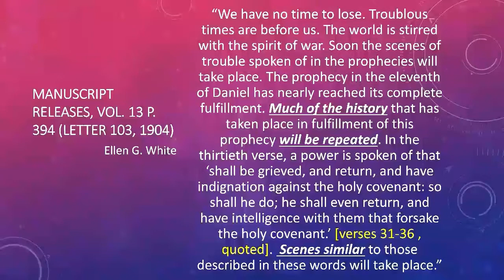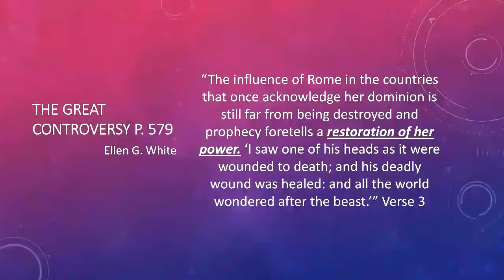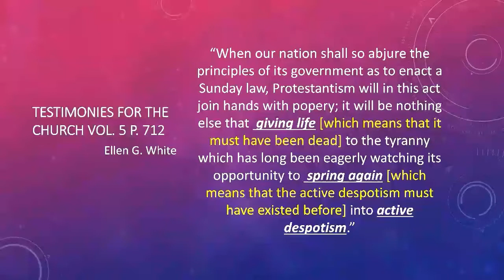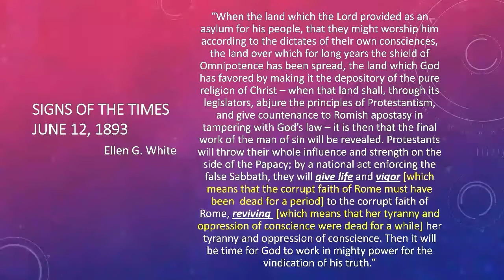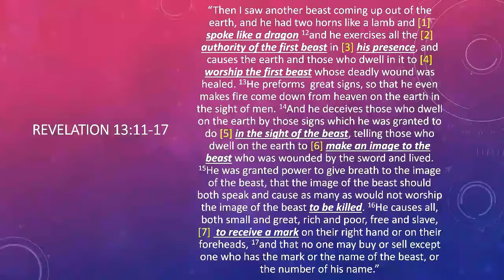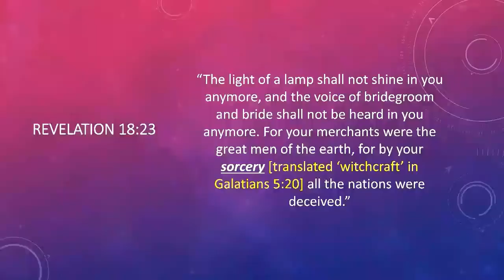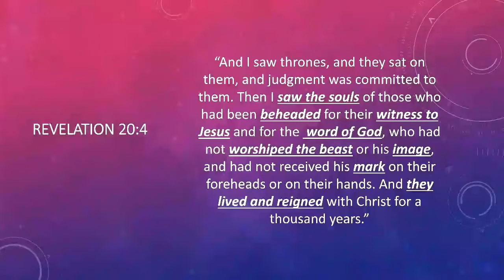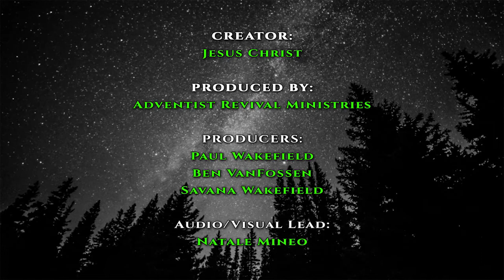029 - Revelations 7 Seals: Lesson 13: The Fifth Seal - The Cry of the Martyrs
Welcome! We are glad that you can join us for our study on Revelations Seven Seals. Today we continue with seal number 5, the cry of the martyrs!

Want to follow along with our study? Check out the links below to visit Secrets Unsealed website, as well as the study notes we are using.